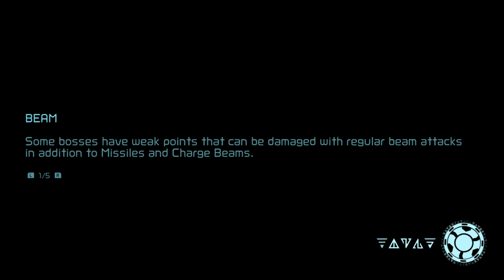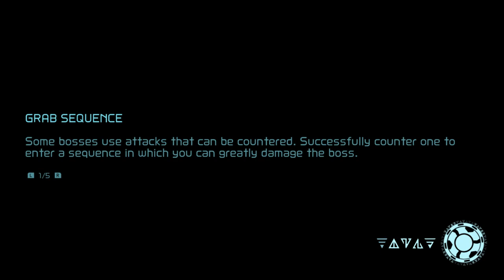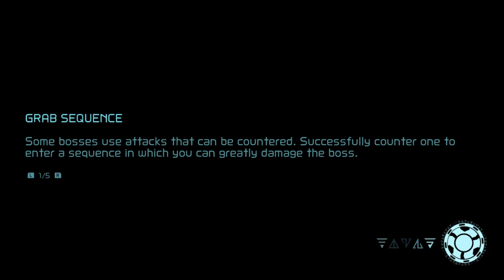METROID DREAD w/ UDJ & TheNSCL - Episode 13 - Eat With Your Hands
A new power is awakening inside Samus...one that could change everything about her.